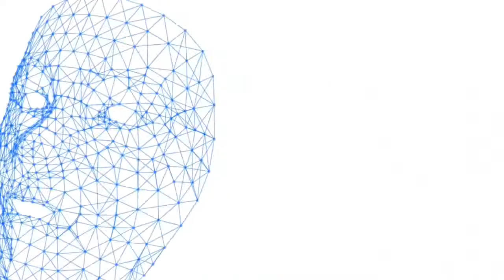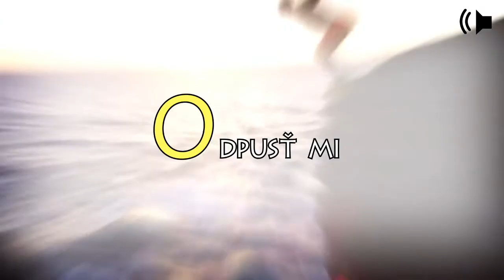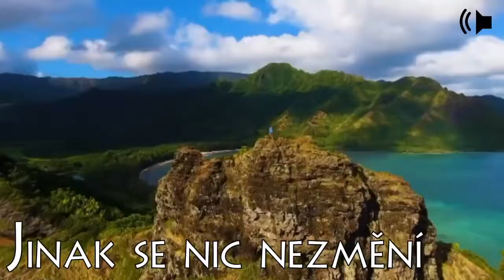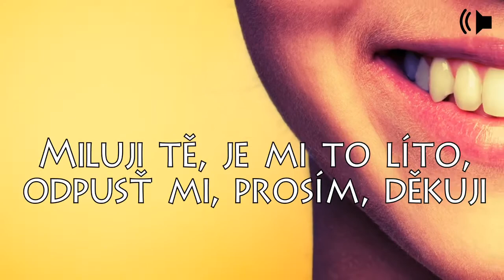HO´OPONOPONO//Vnitřní síla//MOTIVACE A ZÁHADY ŽIVOTA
PŘESKOČIT INTRO KLIKNI 0:35

Naučte se tajemství starobylé techniky Ho´oponopono.Umění milovat a přitahovat kladné momenty života.